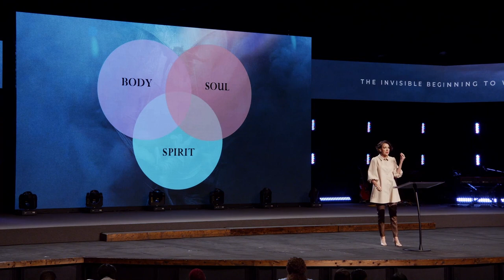Battles Pt.2 | Lead Pastor Amie Dockery